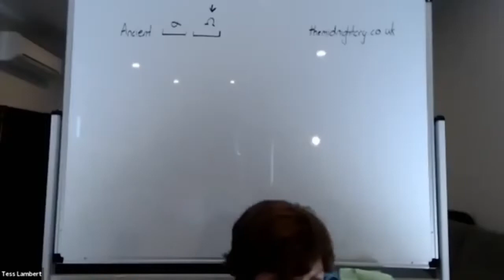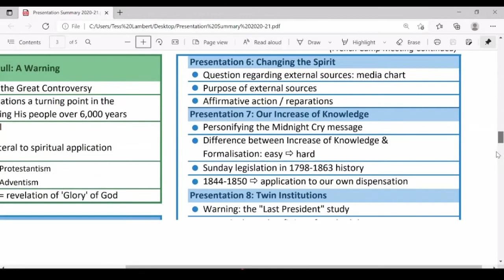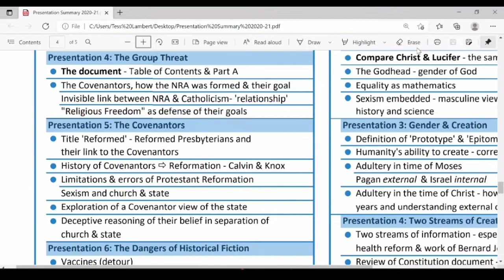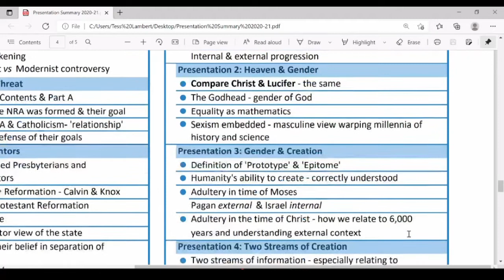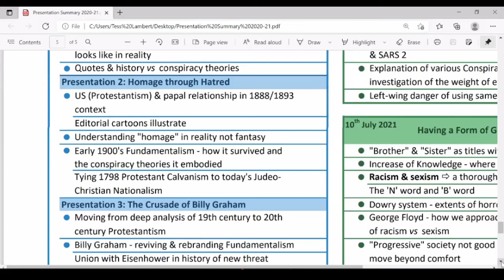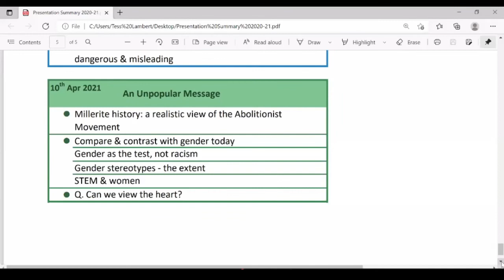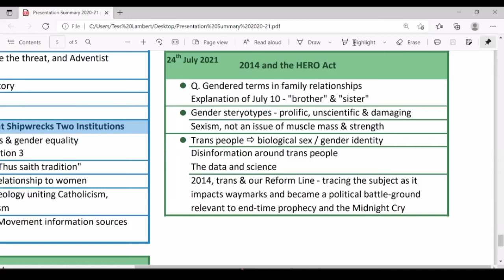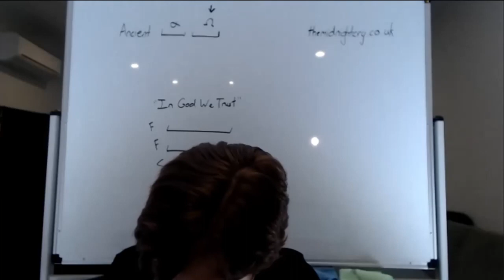Traçando a Jornada - Parte 2 - Tess Lambert | Estudos Locais Austrália (20/08/2021)